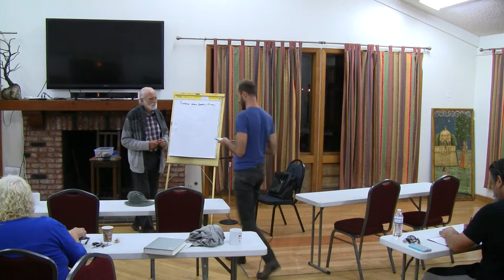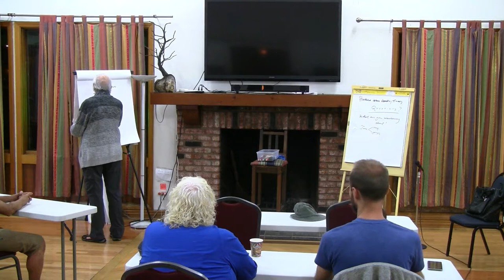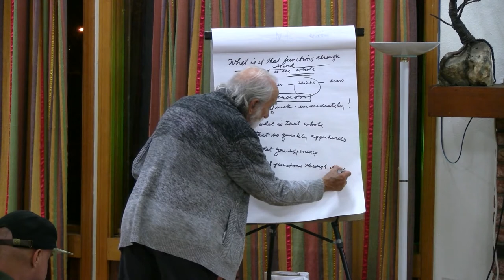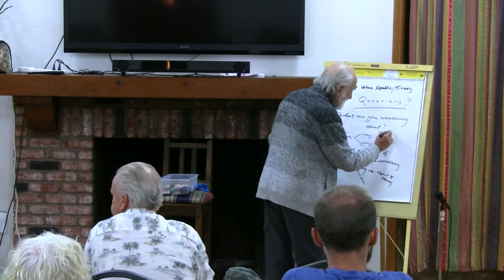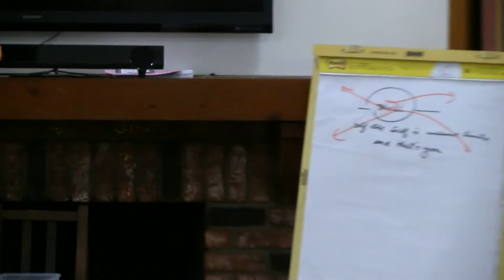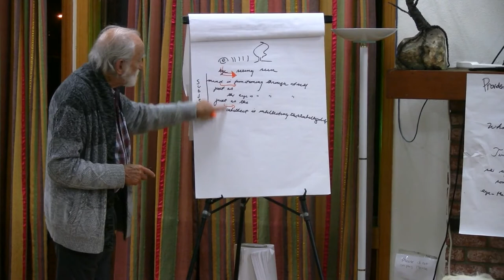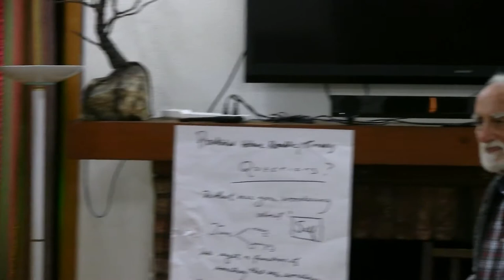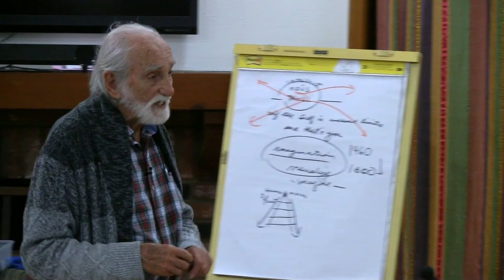2017-06-16 NSFRI Hermes Trismegistus - Corpus Hermeticum: Command Your Soul to Go Anywhere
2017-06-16 NSFRI Hermes Trismegistus - Corpus Hermeticum: Command Your Soul to Go Anywhere
Dialogue(s): corpus-hermeticum Chapters: book11 Notes: Started out with Question/Answer Xenophanes quote, again ("It is the Whole of God that Sees, the whole that hears, the whole that thinks.") what is that whole that quickly apprehends what you experience? simultaneous experience and comprehension mindful comprehension that goes on all the time - bang, bang, bang what is it? what is it that is so mindful that it immediately comprehends whatever you see, hear, or think? (especially, 'think'?) someone answers, "Mind". Is Mind /doing/ it? Or is that what it /is/? Is something doing it with Mind, mindfully? Then it can't be Mind.  Is Mind a function?  Then what is it that functions through Mind? JulieH suggests Mind functions through /itself/. If the Mind functions through itself, then what is it that immediately knows this? What comprehends it? If Mind is doing this /itself/, then Mind is operating on two levels, i.e., there are two Minds. Is Mind an activity, and also a subject? Is sight a function of something that sees something? If so, there must be a subject doing it (i.e., an eye) So the mind is functioning through itself, just as the eye functions through itself, just as the intellect is intellecting the intelligible Must we not assume, there is some subject doing that? It is not the eye that sees, but something operating through the eye. Also true for all of those above So a subject is needed for all of those (Mind, eye, Intellect) What is that whole through which all of this is going? Someone answers, 'Self' Can the Self see the Self? How far can you see? What is the limit of hearing?  (both limitless) You have a Self that can comprehend everything in the universe. There is no limit to what you can see or hear. What is the role of Will? Can you choose what you want to see?  What does that? Can you will to see anything?  Is there a limit to one's will? If the Self is without limits, and that's you, then what keeps you from visiting any planet in the galaxy? (Nothing) Then no-one lacks the ability to understand anything in the universe.  All they have to do is get the right necessary steps, and they'll understand anything. (Therefore) Can you even understand yourself? Then what is the relationship between the Self and the Will? Do we choose the object (that we want to understand)? And is that set of objects limited? Or not?  What follows? An interesting book on this very subject: "The Way of Hermes" Pierre reads from the translation by Salaman, van Oyen, Wharton, and Mahé, The Way of Hermes , Book 11, paragraphs 18, 19, and 20. Juan and Maria Balboa are also working on a translation of Book 1 of the Corpus Hermeticum [Ed.: ..which they have since published here ] . So the whole system depends upon one word: Imagination. If you can imagine it, you are there. These people are called, "Gnostics", and that's their training: Visualize, imagine. (*) That is a faculty that can grow and develop. And this is where it goes (the questions we have been entertaining around Xenophanes' quote) This system came into Europe/Florence in the 1460's. Di Medici had Ficcino translate this even before all of Plato. Hermes, Plato, Thrice-Great. Parallels Christianity until it was dated after year 0 St Augustine (14th C) studied both Hermes and Plotinus, which led to his enlightenment experience, and instead of continuing with that, he joined the Church, and they gave him Bishop position Pseudo-Dionysius claiming he was there for the crucifixion (I do not understand how that ties in) DC: What did Di Medici see in this?  It is a great yoga, liberating, great freedom of thought DC: What is your experience with Hermes? PG: Great book. I have an older translation from Scott, but this translation is newer/better DC: Is will part of this translation? PG: No, I stuck that in DC: You are describing will as action toward some goal. are you saying that this kind of will is qualified by being action toward the Good? PG: Yes. Therefore it is linked with Nous, or Intellect.  Because if one wants to play this game, one has to direct onesself to do it. What is that that is directing it? You're either going to call it Will or you're going to call it Intellect DC: Is that different from what you just asked, ('What is doing that'?)? PG: No. That question (of will) gets back to our earlier questions regarding needing a subject. Soul, Self, or, or... Alex's question about 'returning Soul to Self' being in Gnostic thought. PG: Yes, it is, but it's very seldom used. They want to use Nous, or Intellect. Alex: Then it is returning to itself? PG: Yes Alex: Prometheus tie-in? Could the maker of the Prometheus myth have put in the idea of Nous/Intellect? Eldar: The power of imagination with athletes PG: South American shamans doing the healing via pulling out disease from the body: One story of a shaman: He cannot operate successfully without first visualizing f